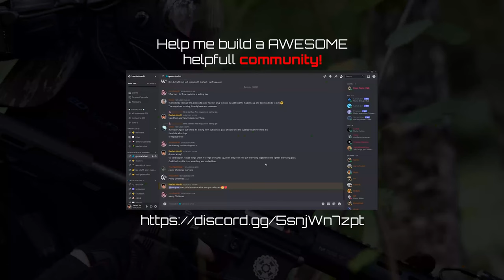I got 90+ kills (Cheater karma) ft mtw (part 1/2)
Join us for an adrenaline-pumping adventure as My MTW takes over the airsoft field! Watch as we unleash epic headshots and rack up an astonishing 90+ kills in this action-packed gameplay.

to help me out, anything is appricaited!